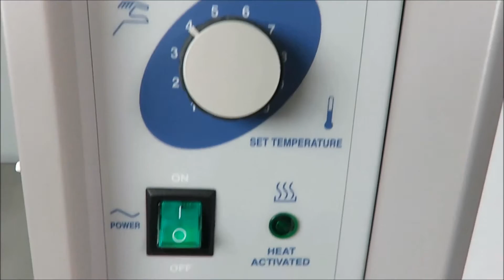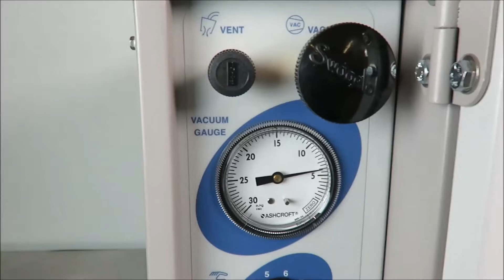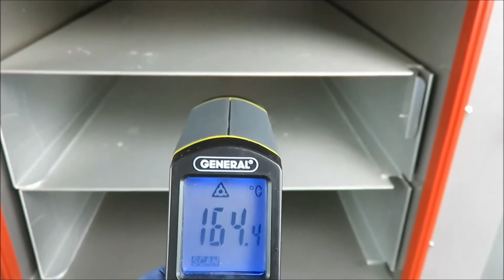VWR 1430 Vacuum Oven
VWR 1430 Vacuum Oven available for sale at The Lab World Group a seller of used lab equipment. For more information about please visit us